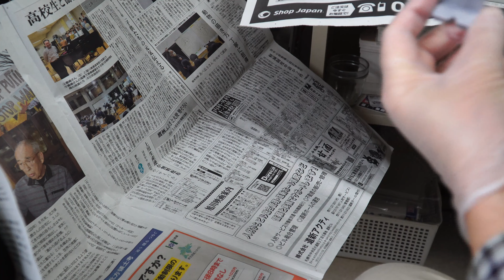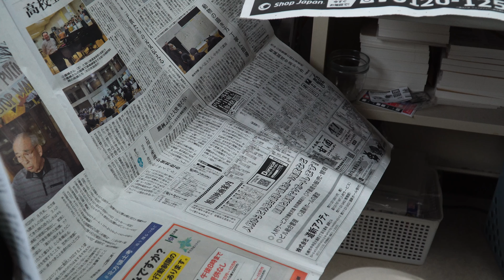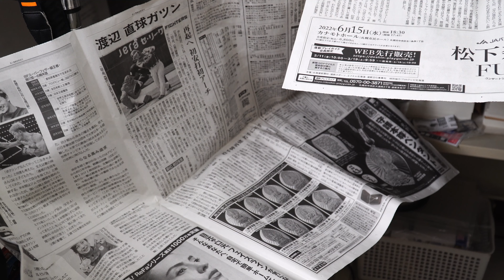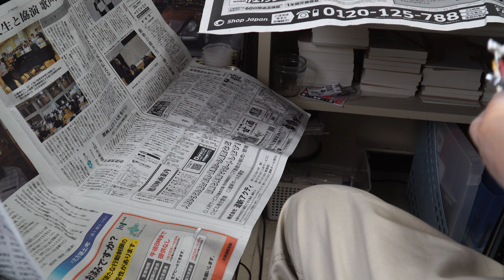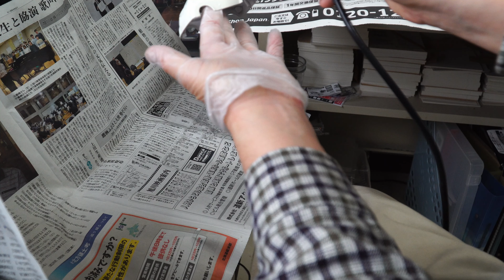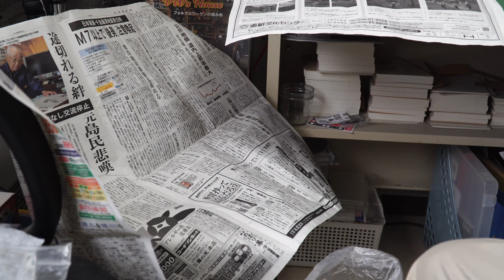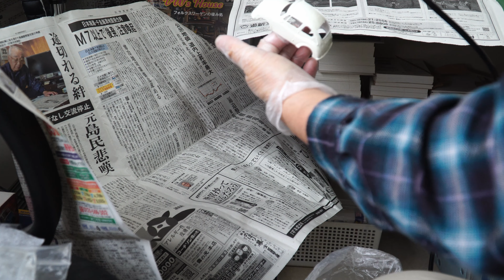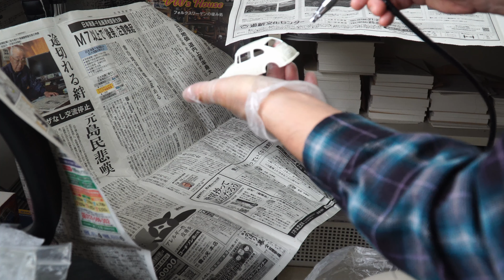スバル360（プラモデル）を制作する。凹み修理？ 本塗装２回目～ ep. 002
何故か新品なのに、ボディーにキズが有った、スバル360。今回は本塗装の続きからクリア塗装まで行きます。